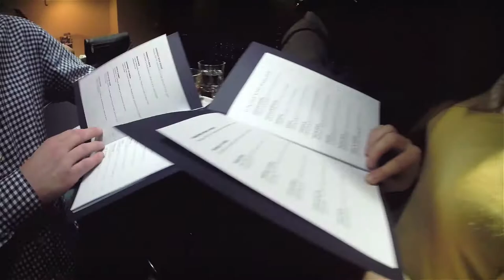RUNWAY COCKTAIL BAR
Release party of new menu.
web: runway-bar.cz